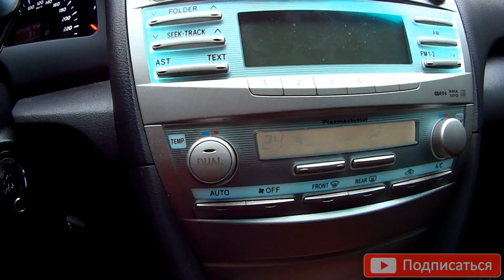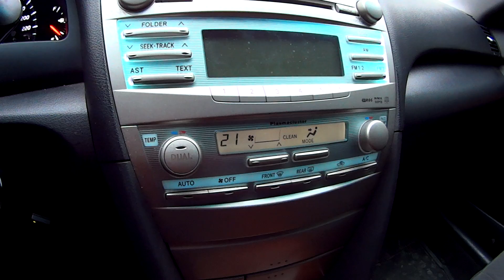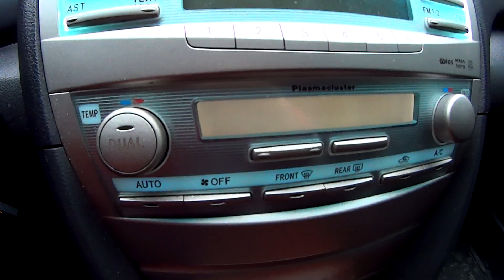TOYOTA. Функции самодиагностики климат-контроля. Коды ошибок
Как сделать диагностику климат контроля на Toyota Camry 30, 40, 50 и других авто TOYOTA, самостоятельно. Какие есть функции диагностики. Какие кнопки и в какой последовательности зажимать. По этому же принципу можно делать самодиагностику на всех Тойотах.

Коды ошибок:
00 — Ошибок нет
11 — Датчик температуры воздуха в салоне
12 — Датчик температуры окружающей среды
13 — Датчик температуры испарителя
14 — Датчик температуры охлаждающей жидкости
21 — Датчик солнечного света (со стороны пассажира)
22 — Датчик блокировки компрессора
23 — Датчик давления (хладагента)
24 — Датчик солнечного света (со стороны водителя)
31 — Датчик положения заслонки воздушной смеси (со стороны пассажира)
32 — Датчик положения заслонки воздухазаборника
33 — Air Outlet Damper Position Sensor Circuit
41 — Сервопривод заслонки воздушной смеси (со стороны пассажира)
42 — Сервопривод заслонки воздухозаборника
43 — Air Outlet Damper Control Servo Motor Circuit
46 — Сервопривод заслонки воздушной смеси (со стороны водителя)
51 — Compressor Solenoid Circuit
62 — Датчик влажности воздуха (нет в Camry)
71 — A/C Inverter High Voltage Power Resource System Malfunction
72 — A/C Inverter High Voltage Output System Malfunction
73 — A/C Inverter Start-up Signal System Malfunction
75 — A/C Inverter Cooling / Heating System Malfunction
76 — A/C Inverter Load System Malfunction
77 — A/C Inverter Low Voltage Power Resource System Malfunction
97 — BUS IC Communication Malfunction
98 — Communication Malfunction (A/C Inverter Local)
99 — Multiplex Communication Circuit

Коды 21 и 24 могут выскакивать если диагностика проводится в тёмном помещении или тёмное время суток.